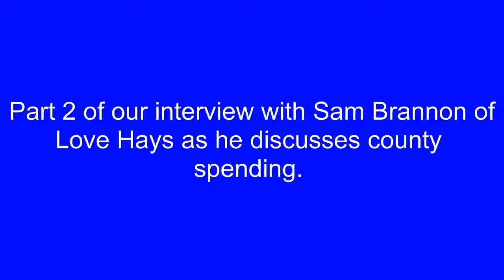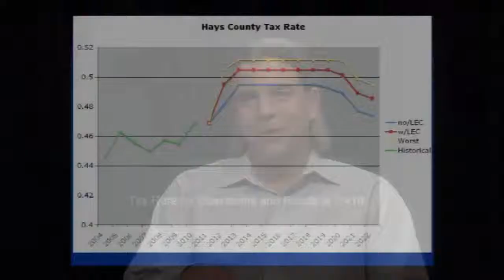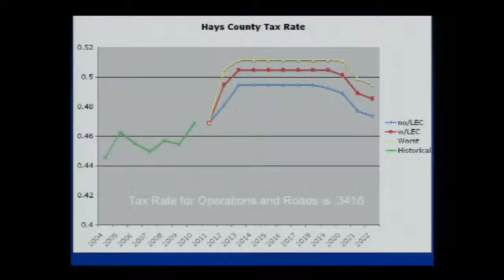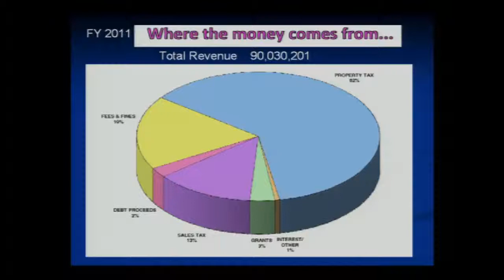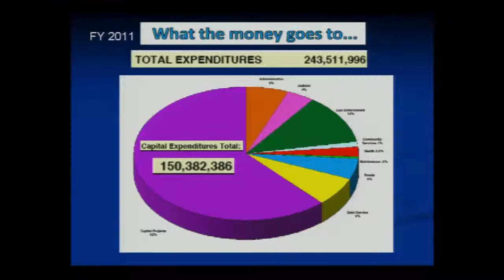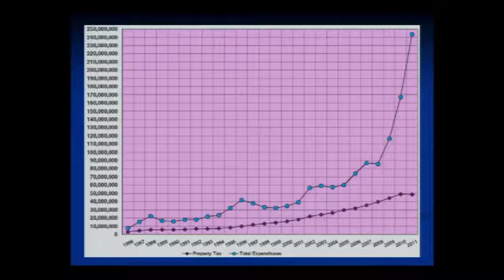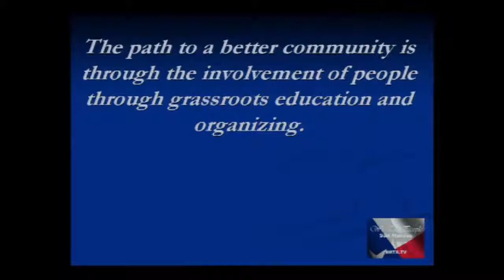Sam Brannon - Love Hays (Part 2)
Part 2 of Interview with Sam Brannon on Hays County Commissioners Court and the expected increases in spending and taxes over the coming years.